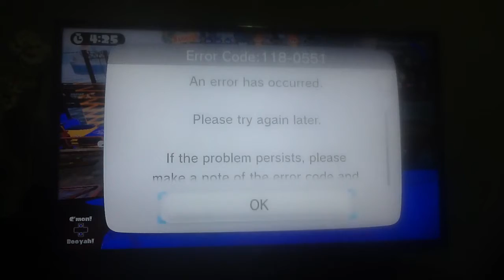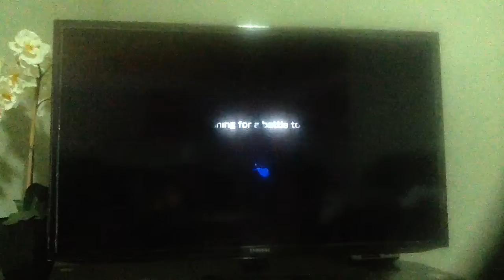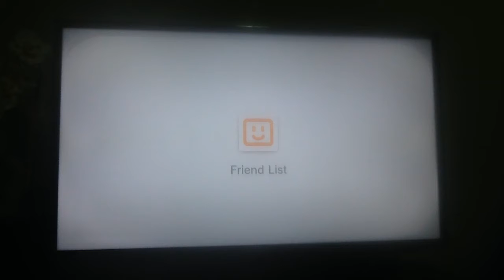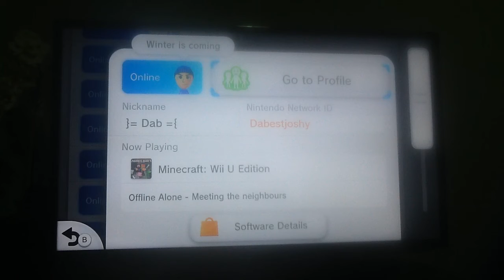Splatoon: a new year a new nintendo